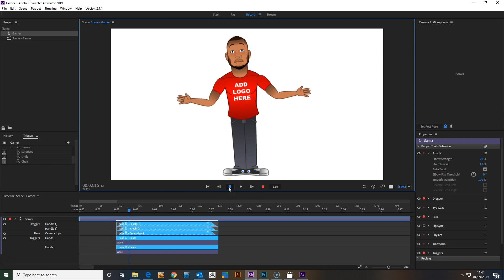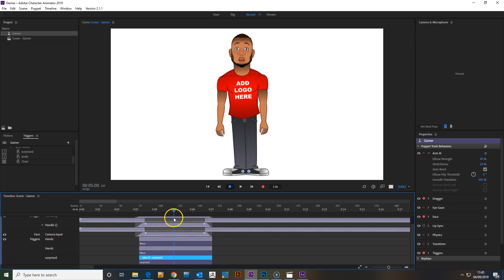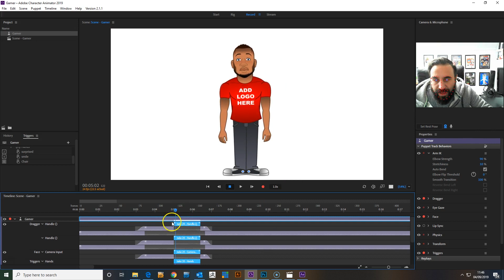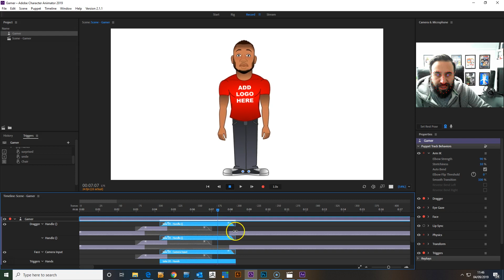Adobe Character Animator Tutorial: How to do smooth Pose to Pose Animation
Here is more CH tips from Antony Evans, co owner of Digital Puppets. In this video he talks you through how you can create better looking animation using Adobe Character animator Pose to Pose feature